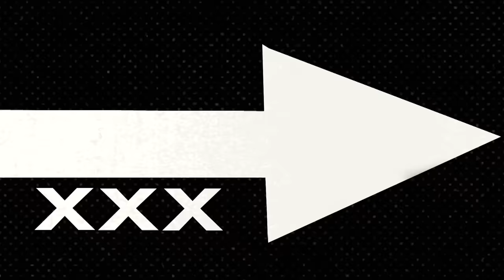Minecraft, But You Are King of Villagers